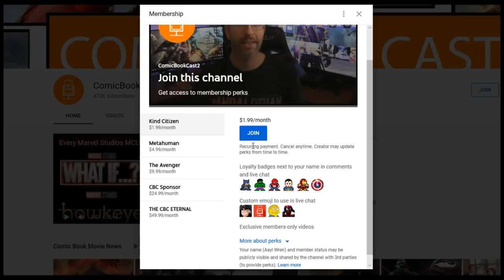The Falcon & The Winter Soldier Teaser & Direction